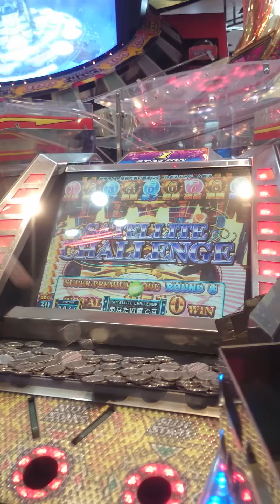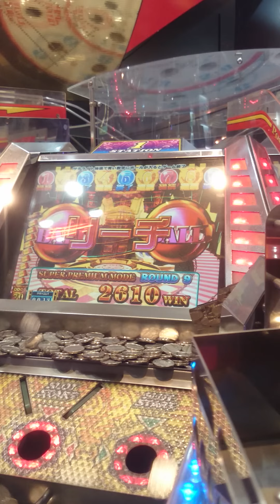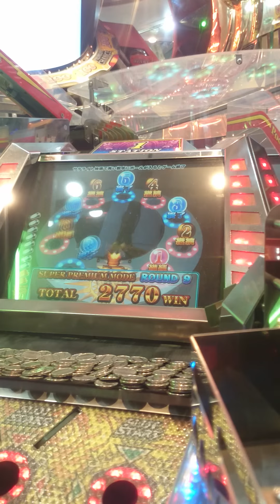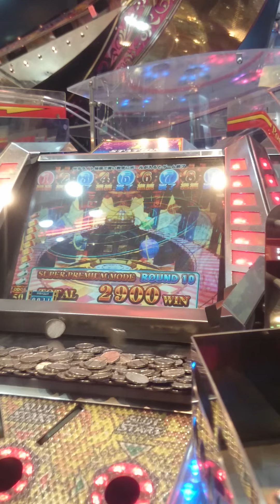グランドクロスプレミアム SUPER PREMIUM MODE 20160205-5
4の続きです。